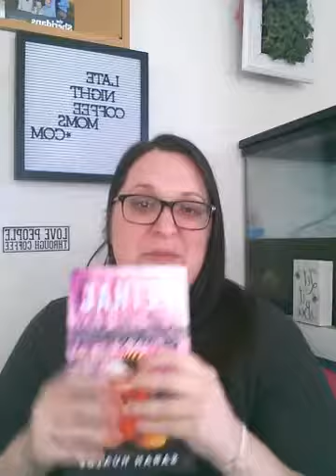New Novel: Lethal in Lavender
Why is self-promotion so hard?  We're all friends here and when i love something i share it with you... my friends.
So here's me sharing.

Sarah